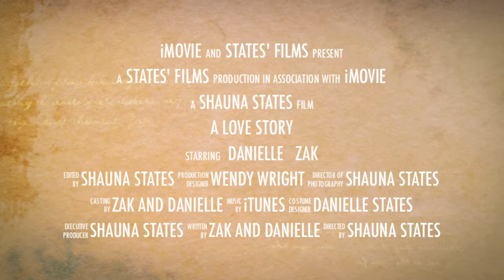Zak and Danielle Wedding Trailer